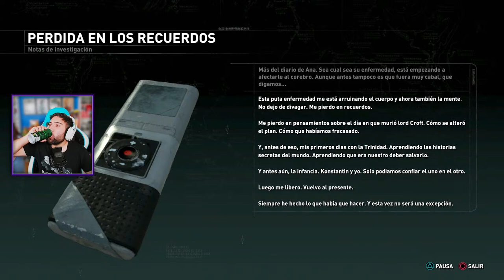Rise of the Tomb Raider PS5 Parte 3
👍🏻👍🏻Apoya el canal con un LIKE y SUSCRIPCIÓN👍🏻👍🏻

Disfruten del universo de los videojuegos, de lás míticas consolas como Playstation o Playstation 2 y las Xbox antiguas, hasta las Gameboy y las consolas más retro. Pero no se olviden de la nueva generación también.

Noticias sobre videojuegos
Noticias gaming
Noticias consolas